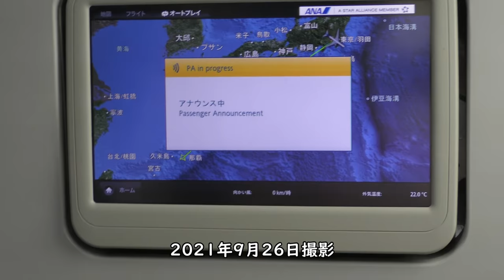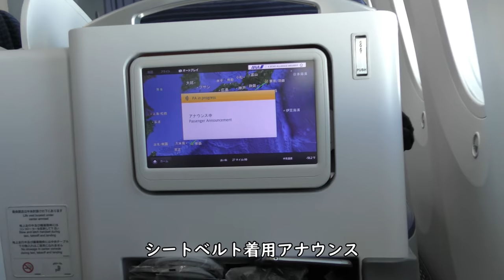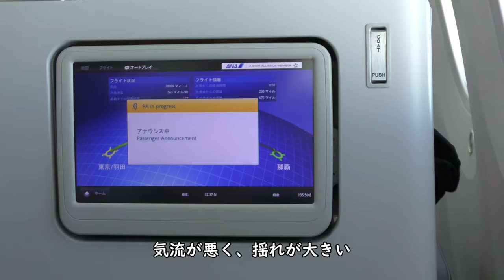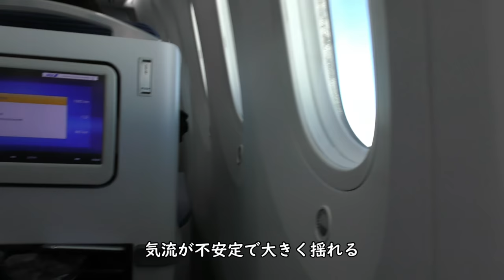【気流不安定】羽田空港D滑走路離陸／ANAプレミアムクラス羽田空港→那覇空港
2021年9月26日撮影、ANA993便羽田空港→那覇空港Boeing787-8国際線機材(JA878A)プレミアムクラスより撮影した羽田空港D滑走路離陸～気流不安定映像です。

【撮影機材】
Panasonic 4K VZX990M 64GB HC-VZX990M-W
4K ビデオカメラ VZX992M

Everyday Update!